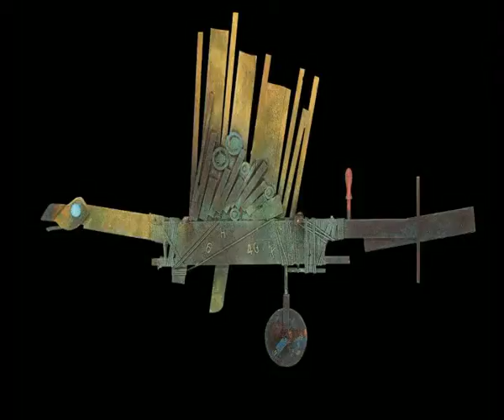LORENZO UGARTE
INTIMIDAD HERIDA(2011)